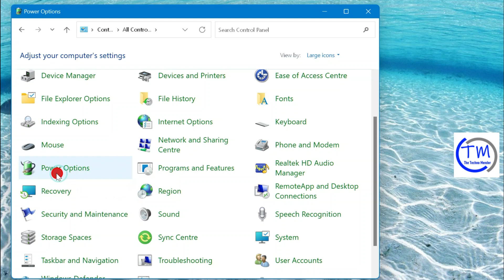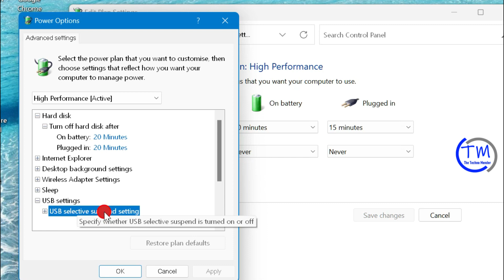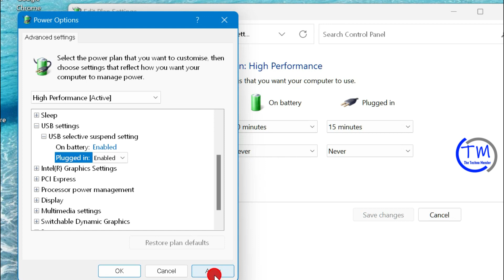How to Fix USB Selective Suspend Is Disabled in Windows 11/10